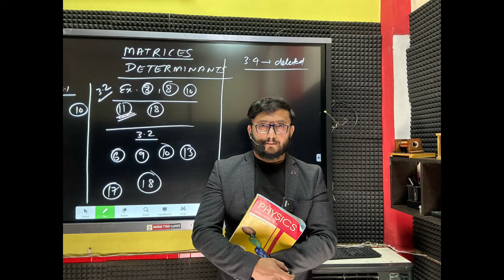12 Ke Honhaar | Chemistry Shocking Students Reactions | Anurag Tyagi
12  Ke Honhaar |  Chemistry Shocking Students Reactions | Anurag Tyagi